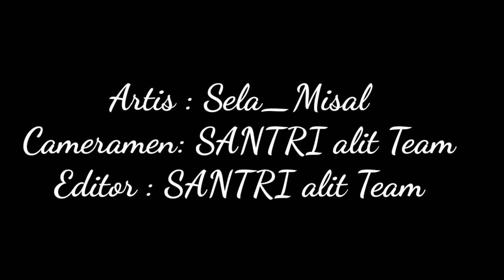Man Ana Cover by Sela Misal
Dukung  “Sela Misal” Agar menjadi Pemenang, caranya sangat mudah. .